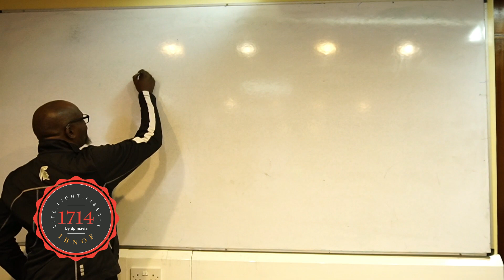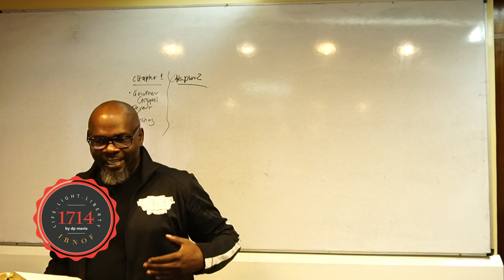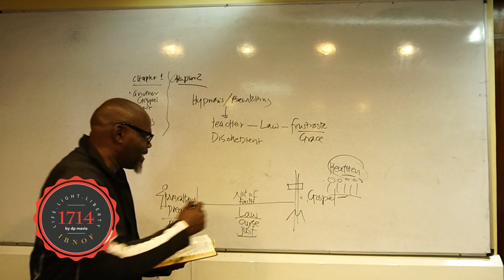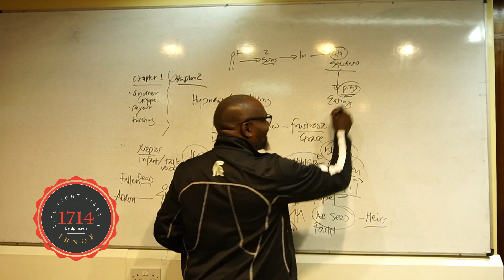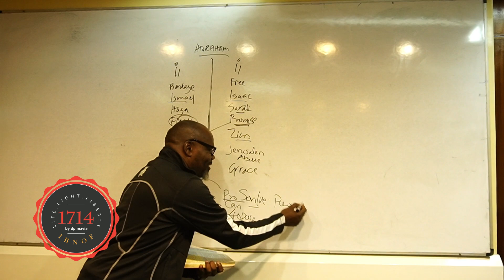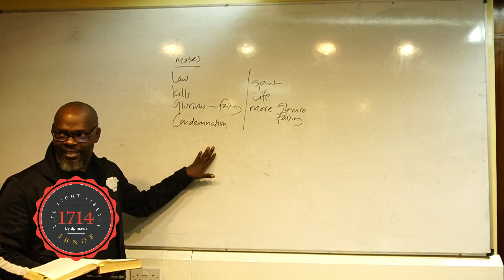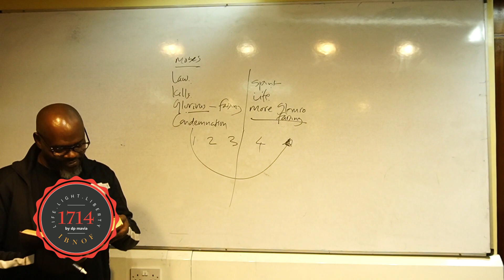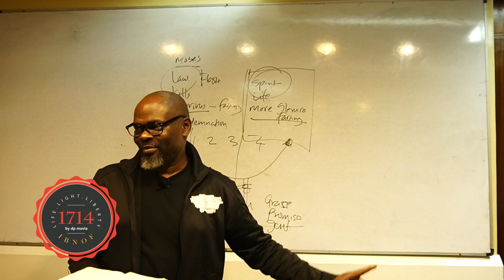MAPPING OUT GALATIANS - DP MAVIA